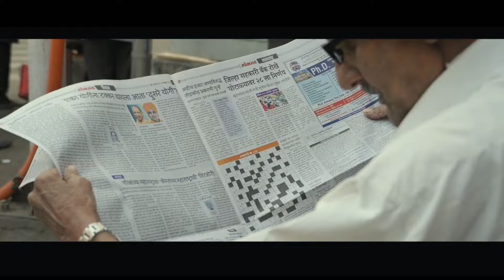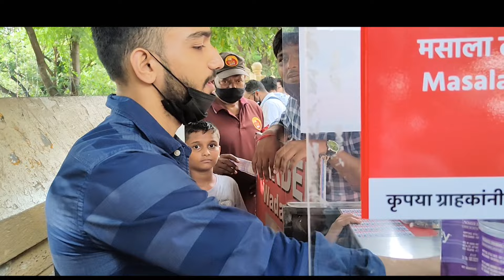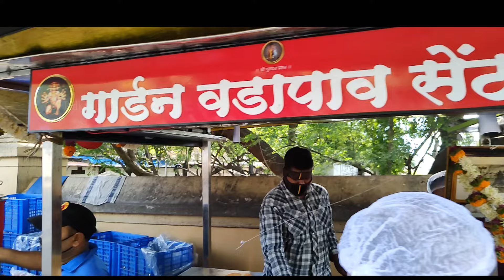Most famous Vadapaav in pune || Garden Vada paav || Pune food food vada paav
Most famous vadapaav in pune || Garden Vadapav in || Pune food
It is the best Vada paav we have available in Pune . It has the different test from Mumbai wadapaav .

Address : Garden wadapaav,
948 And 949, Buttee Street, Camp,             Cantonment Area, Pune, Maharashtra 411001

ABOUT Asli tadka

My name is Bhushan and My brother name is SUSHANT we r Enginner by profession and a foodie by passion. we love exploring and learning about cuisines and cultures. Through this channel, I will be traveling across INDIA to document and experience the most amazing Street Food of India and bring to you the TASTE of India through my VIDEOS!

Asli tadka